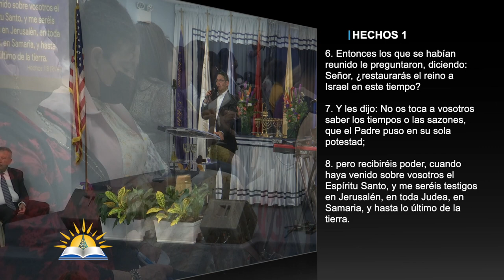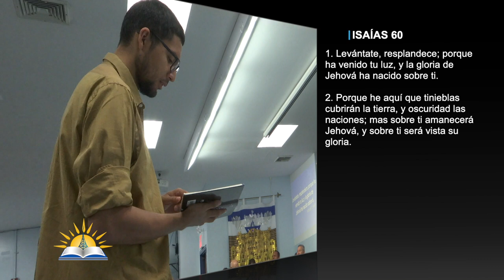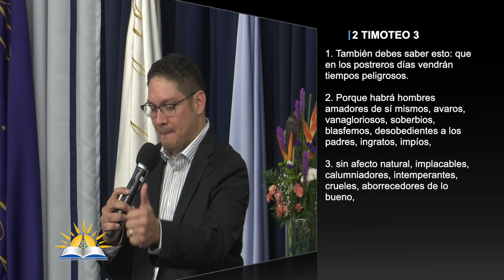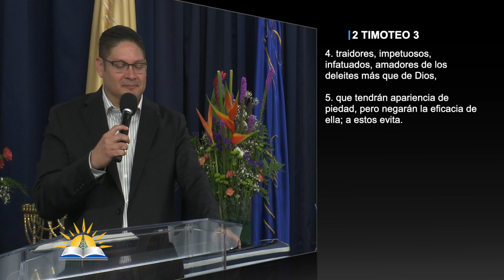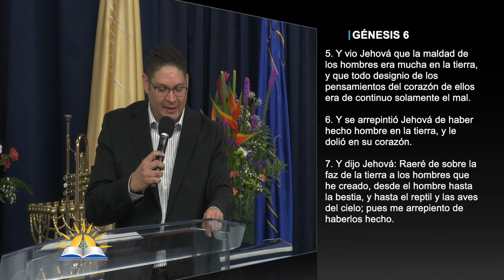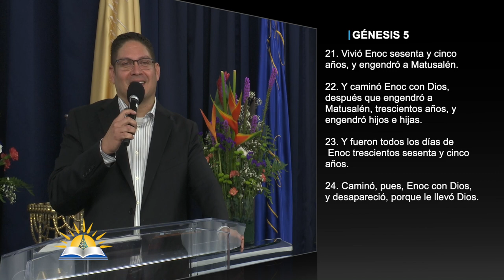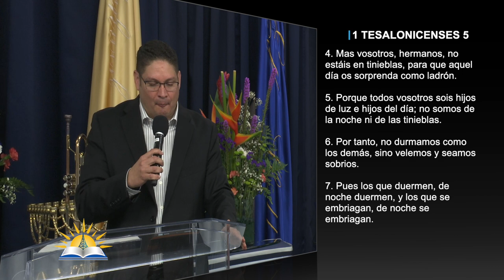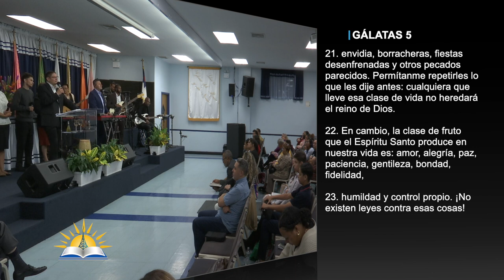Una iglesia apercibida - Pastor Juan Pablo Molina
Predicador: Pastor Juan Pablo Molina
Tema: Una iglesia apercibida

Versos:
Hechos 1:6-11
Isaías 60:1-2
1 Tesalonicenses 4:16-17
Mateo 24:36-39, 42
Lucas 17:26-30
Romanos 1:26-29, 31-32
2 Timoteo 3:1-5
Juan 3:16-19
Génesis 6:5-8, 11, 9
Salmos 45 mention
Génesis 5:21-29
2 Pedro 2:5
1 Tesalonicenses 5:1-11
Hechos 2:14-21
Filipenses 2:2
Romanos 12:16
Gálatas 5:16-23
Isaías 60:1-2

¿Quiénes somos?

CCLI # 11207910
Church Streaming & Podcast License
CCLI # CSPL060797